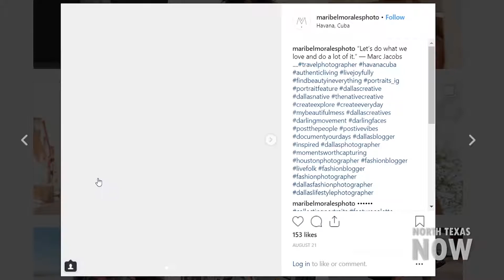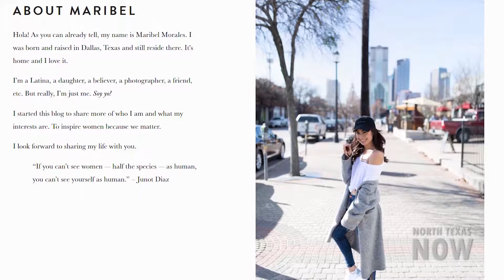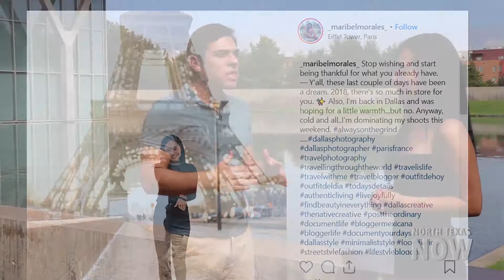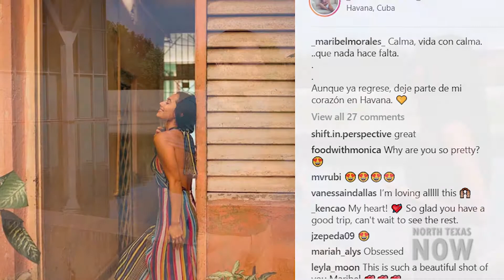Maribel Morales at the Fort Worth Museum of Modern Art Interview by Brandon Rubalcaba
S16:1 Clip Featuring Maribel Morales at the Fort Worth Museum of Modern Art Interview by Brandon  Rubalcaba. Learn more about her career as a photographer and instagram influencer @MaribelMoralesPhoto and @_MaribelMorales_

FOR MORE NORTH TEXAS NOW:
Check us out on Facebook, Instagram, and Twitter @NorthTexasNow